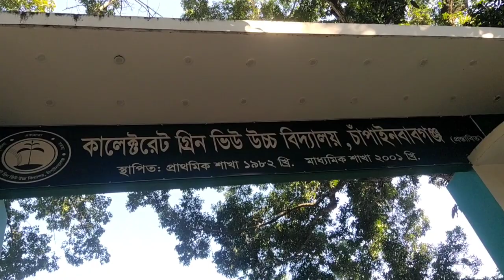এগুলো সবই স্মৃতি হয়ে থাকবে। যতক্ষন একসাথে থাকি বকবক করতে থাকি। প্রতিদিন চলছে ফুচকা পার্টি।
daily activities #
bangladeshi blogger#
daily vlogs#
daily lifestyle#
bd blogger#
Shapla's daily lifestyle#
futchka party#